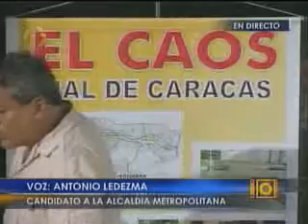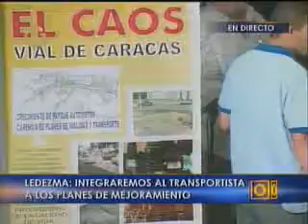Antonio Ledezma presenta Plan de Vialidad y Transporte